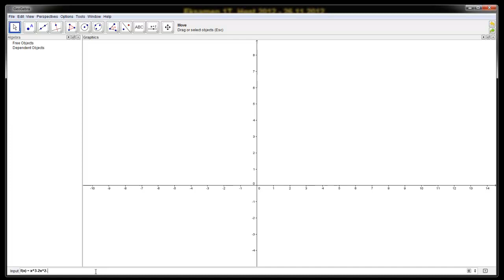2a - Tegne graf i Geogebra - 1T Eksamen H2012, Del 2